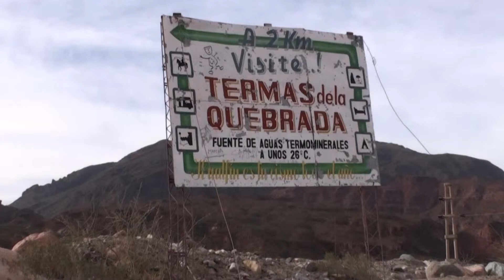1707 ARG3 Campdesincas 1920x1080 V15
Argentine - Les Thermes Quebrada - Extraits du journal de bord de la Jungle Family : "Cool, de nuit, on a trouvé un super spot. Douches et bains chauds en perspective pour demain. Ça y est, depuis quelques jours, nous commençons à nous élever, vivons actuellement à 2.000 mètres d’altitude. Sommes entourés de montagnes qui montent facilement à 4.000, 6.000 mètres. Ça caille le matin et le soir, et en journée, au soleil et à l’abri du vent ça tape fort. Nous nous essoufflons plus rapidement ». Malgré tout, Yannick décide de prendre le chemin qui mène aux ruines Incas.